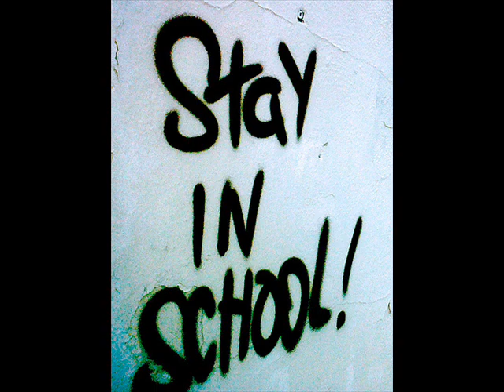This Is What Makes DNA parody of Lady Gaga's Born This Way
Verse numero uno—

It doesn't matter if you're homozygous or heterozygous
Just put your phalanges up
Because you were born this way

My traits were passed down through heredity
She said my eyes were a dominant trait
She paired up with a recessive mate

There's nothing wrong with loving your brown hair
'Cuz that's the phenotype we see
So stay in school so you can get what I sing

Chorus—

Mendel made no mistakes
I have the right traits, baby
Chromosomes are this way

No matter purebred or not,
Your genes are all that you've got
You have the right traits, baby
Chromosomes are that way

Adenine, thymine
Guanine, cytosine
This is what makes DNA
DNA

Ooh, these nitrogen bases
are paired up in certain places

Verse numero dos—

Amino acids are organic compounds
Punnett squares predict the future
Genotypes are the genetic make-up
And phenotypes are what is seen

All your alleles have their other half
They're the alternate form of a gene
tRNA is part of RNA
Which is in all known forms of life

Chorus

El bridge—

Ooh there ain't no other way
This is how DNA is made
DNA

Whether your cells' disabilities
Left you mutated or diseased
Rejoice and love your cells today
'Cuz baby, that's just DNA

No matter stem-celled or cloned,
Your identity is your own
Your chromosomes are that way

Then Chorus again

Credits: (by tumblr usernames)
Vocals: iftheapocalypsecomes-beepme and thesilenceofmydreams

Lyrics by:  iftheapocalypsecomes-beepme

Co-written by: thesilenceofmydreams

Video created and produced by: porcelain-penguins

Acoustics: Lena (does not have tumblr)

This is all for fun..we had a science project and made a bunch of parodies to mainstream songs about genetics. (: hope you enjoy!